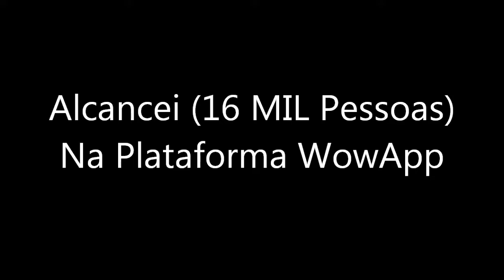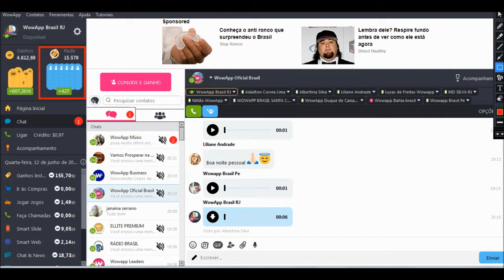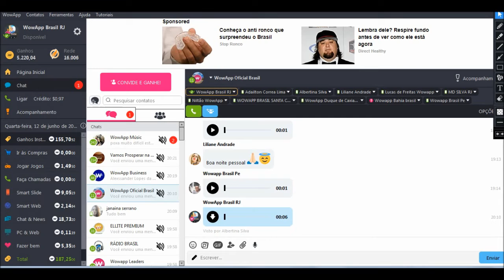Mais Uma Meta Alcançada 16 MIL PESSOAS no WowApp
O APLICATIVO É GRÁTIS RECEBA RECOMPENSAS DAS PUBLICIDADES (ANÚNCIOS) DINHEIRO REAL SEM ARMAÇÃO!